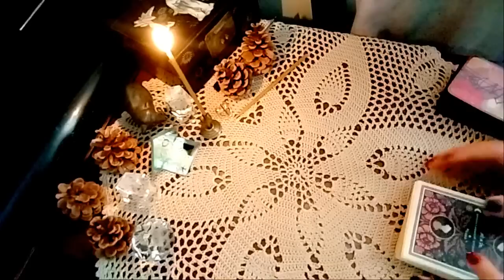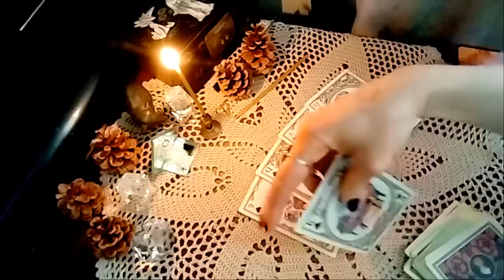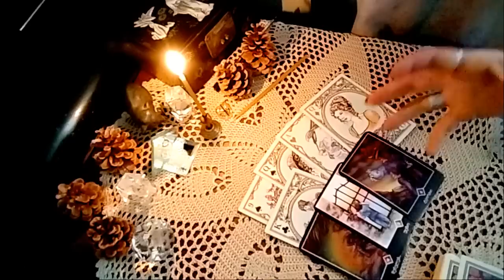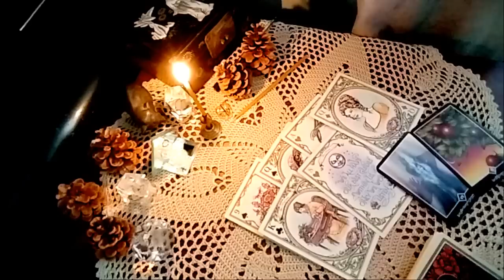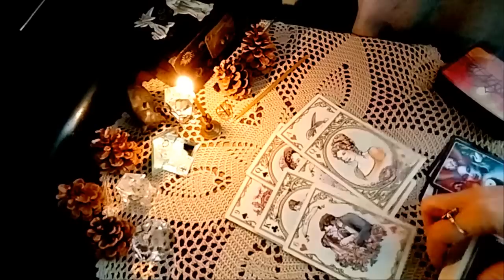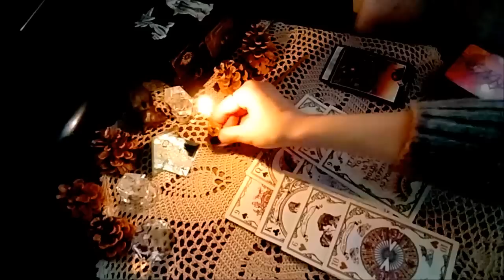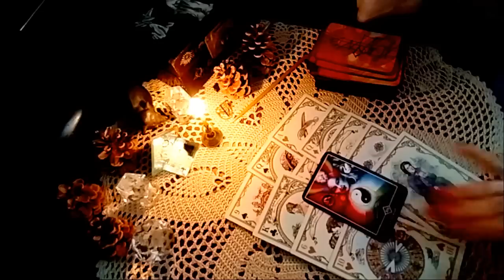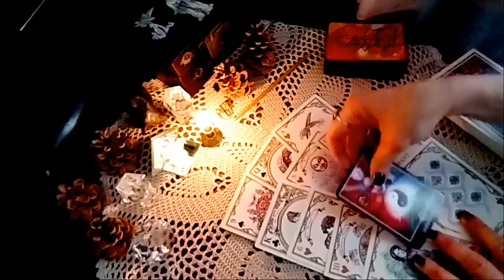რატომ არის გაჩუმებული? რას გრძნობს? რას ფიქრობს შეხვედრის პერსპექტივა! – ჯეინ ოსტინი და ოშოს ტარო